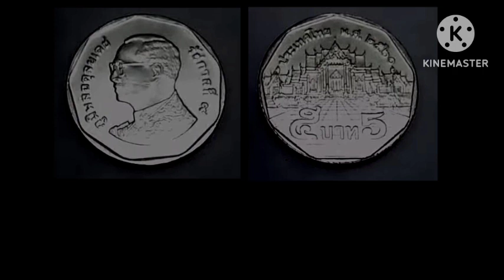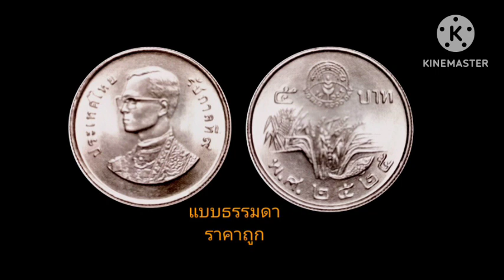เฮลั่นบ้าน!!เหรียญ​ละ​3แสนบาท!!คุณอาจมีอยู่!!เหรียญ​5บาท​รัชกาล​ที่​9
เหรียญ​5บาท​ราคา3แสนบาท#เหรียญ​กษาปณ์​ราคาแพง​เหรียญ​สะ​สม​#